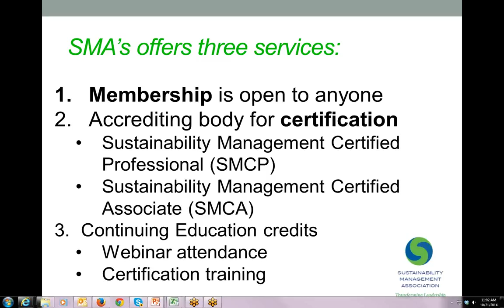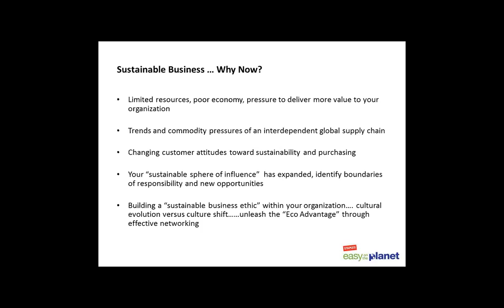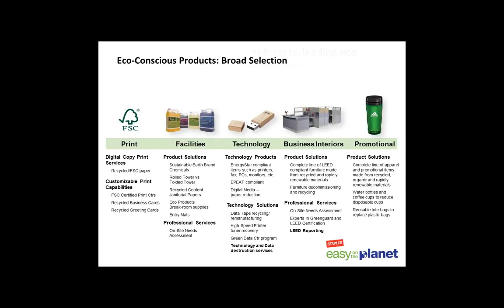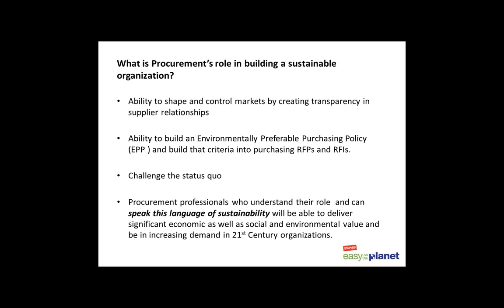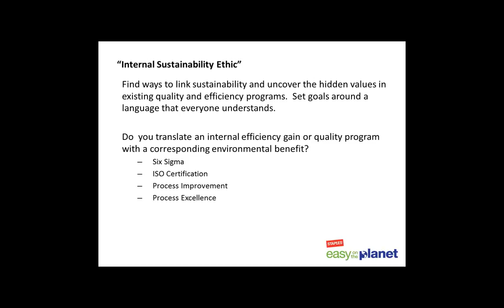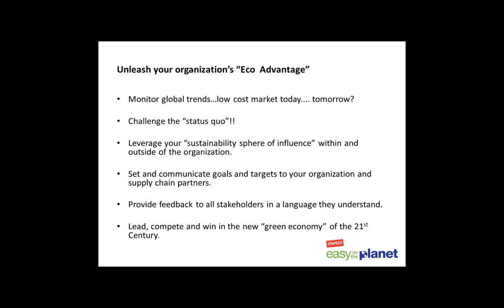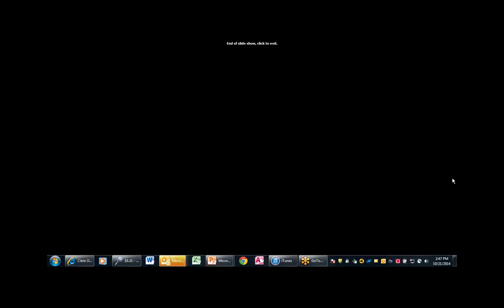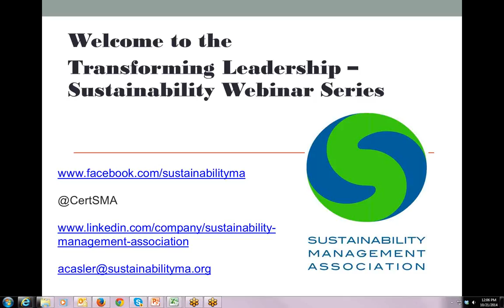2014-10-21: Creating an Effective Environmental Purchasing Policy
Creating an Effective Environmental Preferable Purchasing Policy
Date and Time: October 21, 2014 from 2:00 p.m. – 3:00 p.m. Eastern Standard Time (EST)
Join the webinar on October 21, 2014 from 2:00 – 3:00 p.m. Eastern Standard Time (EST) hosted by Mark Buckley. VP of Environmental Affairs, Staples, Inc.
Learn how to setup an effective Environmental Preferable Purchasing (EPP) policy that matches your organization’s values and strategic goals. An EPP is a policy that guides employees on what is preferred when making purchasing decisions, such as buying material, furniture, office supplies or equipment, etc. While using Life Cycle Costing, a comparative analyses tool, employees can evaluate the environmental and social aspects of a product before making a purchasing decision. Many companies evaluate whether equipment is certified, such as EPEAT or RoHS, or paper that is certified by the Forest Stewardship Council or Sustainable Forest Initiative, or just using a local caterer within a 20-mile radius.
This webinar will give you tips on designing a functional EPP policy that you can put into place right away. Participants will benefit from the following:• How to clearly identify your organization’s values• Designing criteria that match those values• Creating a budget• Training employees and then distributing the policy• Working with vendors to find solutions• Communicating how to track and measure results• Communicating progress to the workforceThe webinar is appropriate for any professional who is in charge of purchasing decisions.